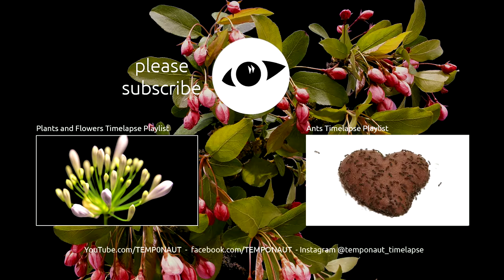Blooming Apple Flowers Stock Footage Video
Music © Patrick Patrikios - "Just Dance"